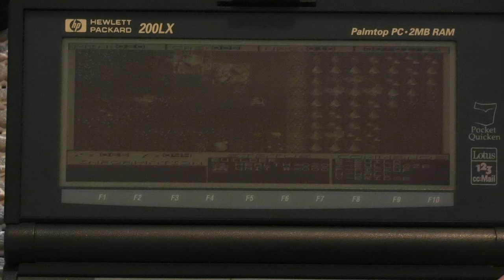HP200LX Palmtop PC with Adlib sound plays Planet X3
The HP200LX is a Palmtop PC from the early 1990's. It runs the original MS-DOS 5.0. It's running Planet X3, a game developed by "the" 8-bit guy.
It's an IBM PC/XT compatible PC with CGA graphics (on a monochrome screen with 4 shades of grey), and this model is an original (unmodified) model with 2MB RAM. (640KB for MS-DOS and the remaining memory is the RAM drive for the "hard drive" as C:)
The Palmtop has a PCMCIA parallel port card inserted in it's PCMCIA slot on the left and is connected to an OPL3LPT, which is an adlib-compatible OPL3 chip based adlib soundcard that works on parallel ports.
This video is part of a set of 4 videos on my channel showing various games (demo versions) of Commander Keen 4, Leisure Suit Larry 3, Police Quest 2 and Kings Quest 4, all games that I played when I was a child ;)